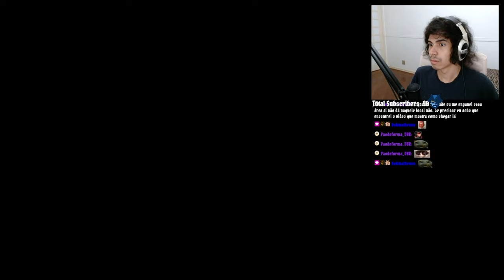Pedrodbr Matando TODOS os BOSSES de ELDEN RING: SHADOW OF THE ERDTREE